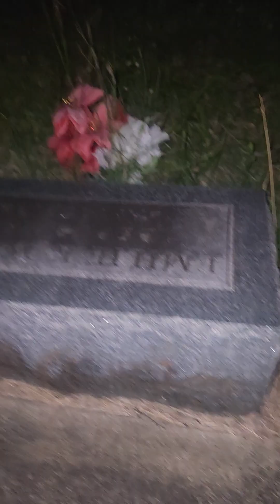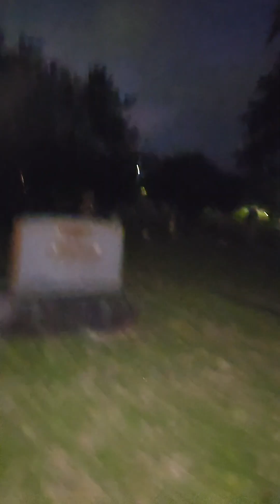Alone in a cemetery on a full moon :)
Alone in a cemetery on a full moon. orbs shadow movement spirit box and emf.